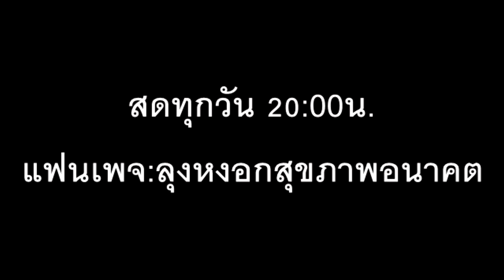ชีวิตขึ้นตรง ต่อสิ่งใดมากกว่ากัน ? ภาษาลุงหงอกกิ๊กก๊อก 29l07.กค.l63l24hrs.